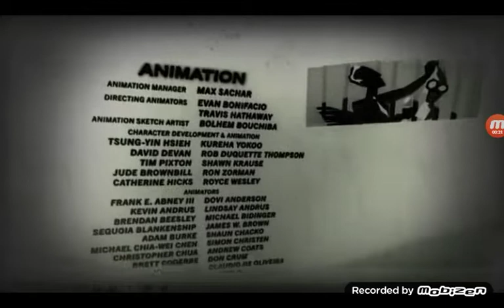Star Darlings: The Power of Twelve Deluxe 2 (2019) End Credits (UniMás 2019)